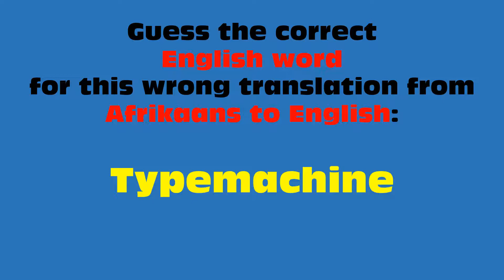FUNNY AFRIKAANS TO ENGLISH TRANSLATIONS 58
THIS IS WHAT HAPPENS WHEN YOU TRANSLATE WORDS DIRECTLY FORM AFRIKAANS TO ENGLISH!